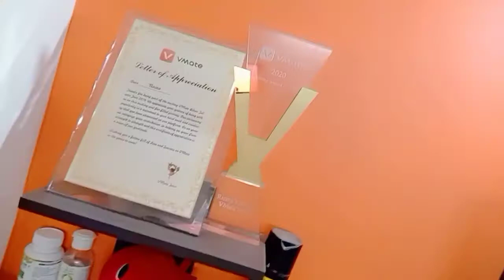Naina mahur vlog video | naina jee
Naina mahur
Naina jee
Naina ji